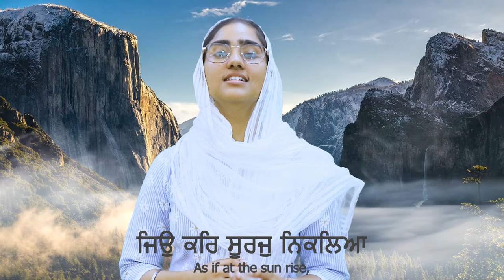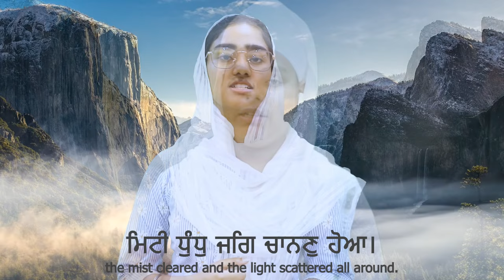Satgur Nanak Pragatya | Female Cover | Guru Nanak Dev Ji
On this blessed Gurpurab, may the teachings of Guru Nanak Dev Ji illuminate our lives with love, compassion and unity. Happy Gurpurab!

ਸਤਿਗੁਰ ਨਾਨਕ ਪ੍ਰਗਟਿਆ ਮਿਟੀ ਧੁੰਧੁ ਜਗਿ ਚਾਨਣੁ ਹੋਆ।
With the emergence of the true Guru Nanak, the mist cleared and the light scattered all around.

ਜਿਉ ਕਰਿ ਸੂਰਜੁ ਨਿਕਲਿਆ ਤਾਰੇ ਛਪਿ ਅੰਧੇਰੁ ਪਲੋਆ।
As if at the sun rise, the stars disappeared and the darkness dispelled.

ਸਿੰਘ ਬੁਕੇ ਮਿਰਗਾਵਲੀ ਭੰਨੀ ਜਾਇ ਨ ਧੀਰਿ ਧਰੋਆ।
With the roar of the lion in the forest the flocks of escaping deer now cannot have endurance.

ਜਿਥੇ ਬਾਬਾ ਪੈਰ ਧਰਿ ਪੂਜਾ ਆਸਣੁ ਥਾਪਣਿ ਸੋਆ।
Wherever Baba put his feet, a religious place was erected and established,

ਸਿਧ ਆਸਣਿ ਸਭਿ ਜਗਤ ਦੇ ਨਾਨਕ ਆਦਿ ਮਤੇ ਜੇ ਕੋਆ।
All the siddh-places now have been renamed on the name of Nanak.

ਘਰਿ ਘਰਿ ਅੰਦਰਿ ਧਰਮਸਾਲ ਹੋਵੈ ਕੀਰਤਨੁ ਸਦਾ ਵਿਸੋਆ।
In every home, there is a divine abode where the continuous hymns resonate

ਬਾਬੇ ਤਾਰੇ ਚਾਰਿ ਚਕਿ ਨਉ ਖੰਡਿ ਪ੍ਰਿਥਮੀ ਸਚਾ ਢੋਆ।
Baba liberated all four directions and nine divisions of earth.

ਗੁਰਮਖਿ ਕਲਿ ਵਿਚ ਪਰਗਟੁ ਹੋਆ ॥
Gurmukh (Guru Nanak) has emerged in this kaliyug, the dark age.

Vocals : Kamalpreet Kaur & Ekaspreet Kaur
Violin : Amitoj Singh